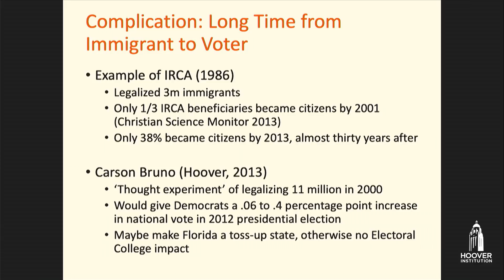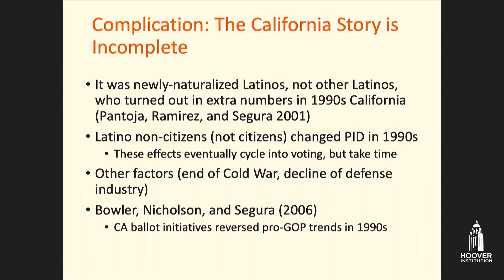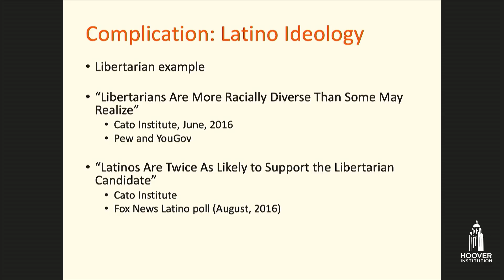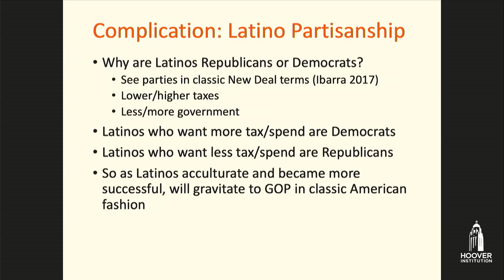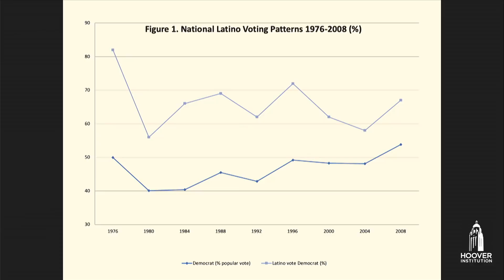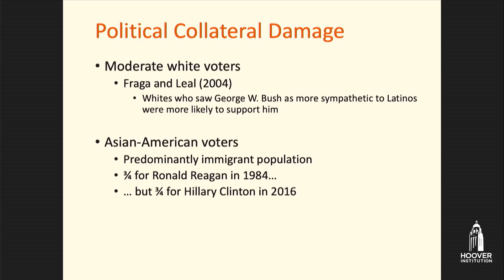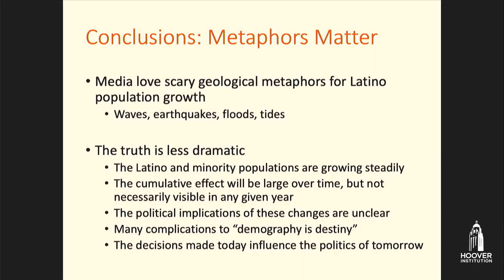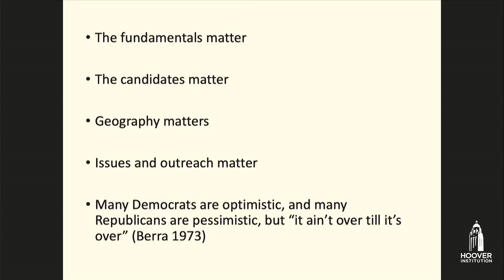Immigrant Voting Records and Presidential Elections (Lessons from Hoover Boot Camp) | Chap 3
The idea that immigrants will not acculturate or assimilate into American society has been proven wrong throughout history. Because the United States has continuous migration, it makes assimilation less visible. The data, however, shows that immigrants integrate into society over time.

This lecture was recorded in the fall of 2019, before the COVID-19 pandemic.

Interested in attending the Hoover Institution Summer Policy Boot Camp? Click here for more information.

Additional Resources:
Read “Winning California’s Latino Vote,” by David Leal.

Read “One in Four Latinos Voted for Trump Last Time. They’ll Likely Do So Again,” by Álvaro J. Corral and David Leal.

Is America’s Latino vote the “sleeping giant” the media predict it will be every four years? David Leal explains in the Area 45 podcast.